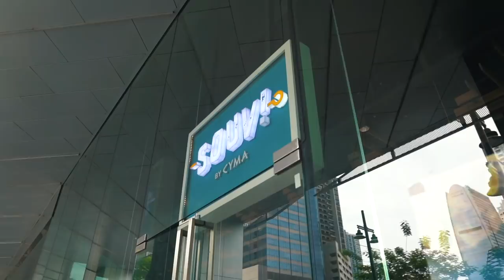Huge REUNION on PHILIPPINES NATIONAL TV with The Juicy Vlog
Today is a good day because on the one hand we got invited for a TV interview for "TV 5 Agenda" and on the other hand, we had a big reunion with George & Lucy. We haven't seen them in months. It was really nice catching up with them. We were on the road with them for 3-4 months. Check out the Philippines Travel adventures we had together in this playlist

ABOUT US:
We are Mike and Nelly, based in Manila in the Philippines and we are two passionate travellers who love to immerse themselves into new cultures and experiences all around the globe. We are always up for travels that involve amazing people, good food, great coffee and the next adventure. We love capturing these moments on our Travel Vlogs.

LIFE Manila,
Mike and Nelly,
Manila,
Manila Philippines,
Taguig Manila,
Quezon City Manila,
Manila BGC,
Manila Bonifacio Global City,
Manila Makati,
Philippines,
Philippines Vlogger,
Philippines Couple Blogger,
Philippines Travel Blogger,
Foreign Bloggers in Manila,
Foreigners in the Philippines,